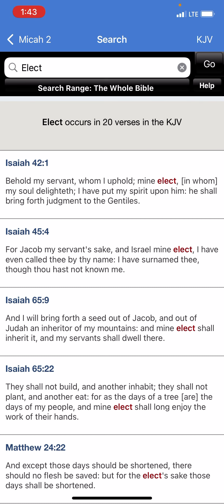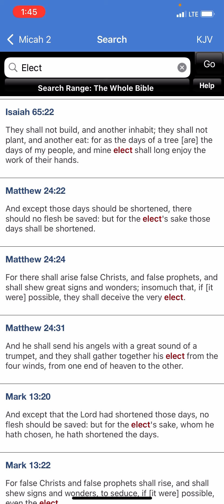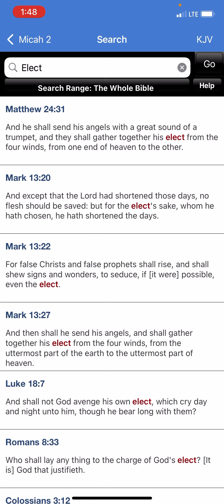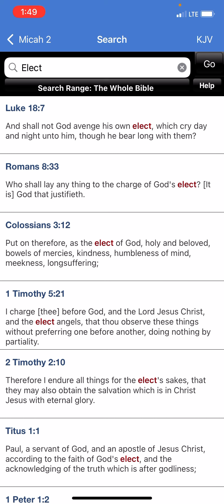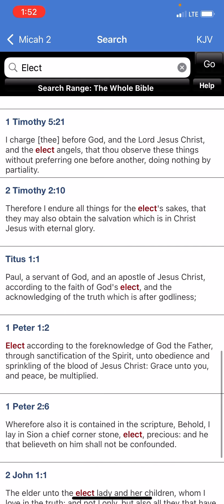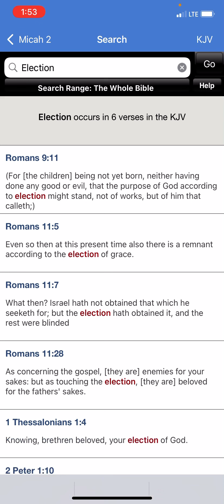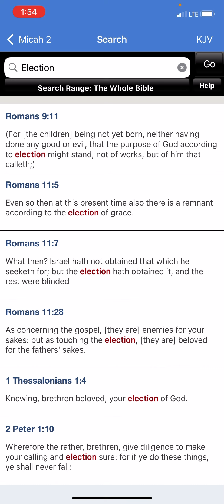But The Election Hath Obtained It